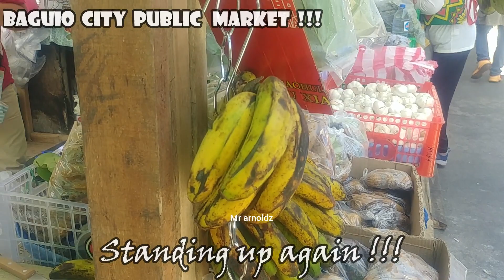kwentuhan with a stall owner @ baguiocity Public Market ... back to selling but lost 100k pesos